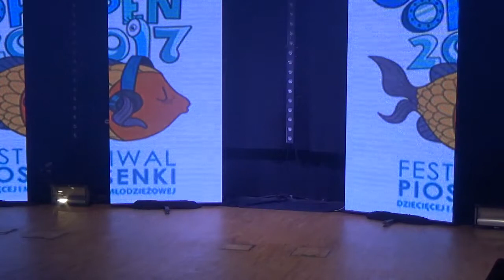Gdynia Open 2017- Festiwal Piosenki Dziecięcej i Młodzieżowej - Martyna Prochera